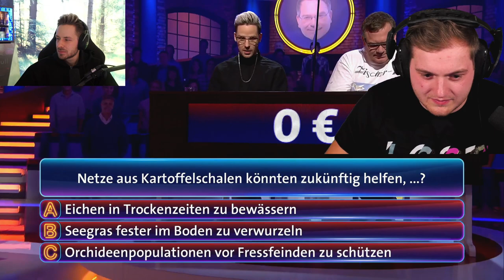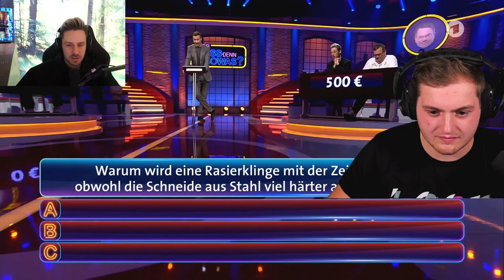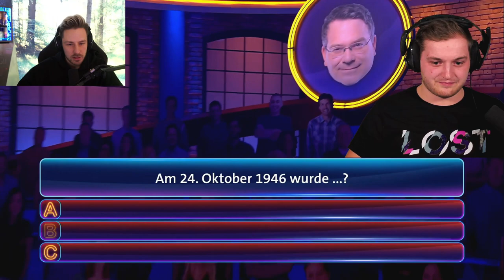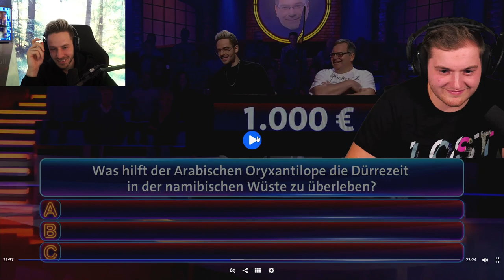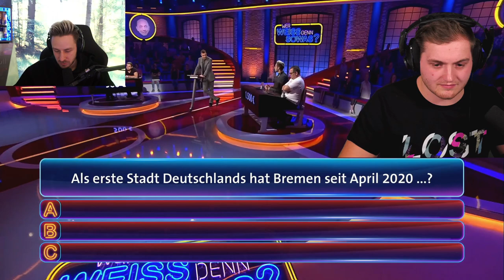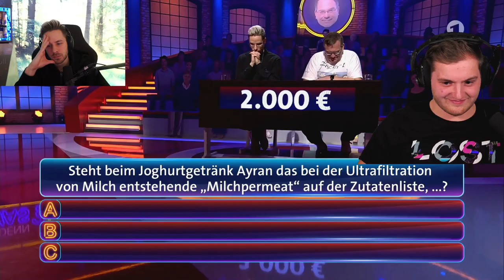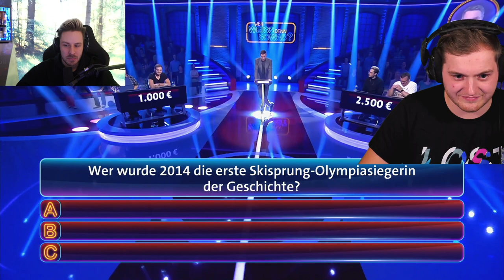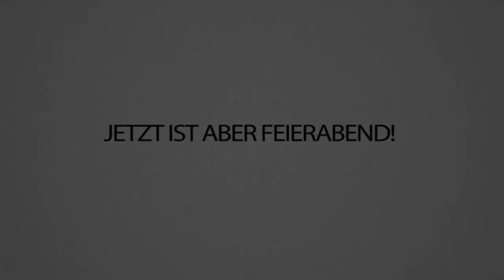WIE LOST sind WIR - React auf TRYMACS & Rewi bei wer weiß denn sowas (TV SHOW!)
TRYMACS und Ich waren mal wieder im FERNSEHEN bei Kai Pflaume! Was glaubt ihr, wer von uns gewinnt beim nächsten Mal und wen soll ich dann als Joker nehmen? Schreibts in die Kommis! 🤣